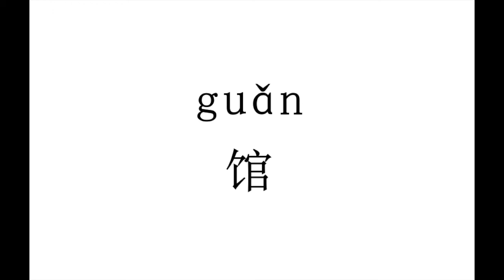1722 馆（guan） | 普通话水平测试用普通话词语表（表一）| Putonghua Proficiency Test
1722 馆（guan）